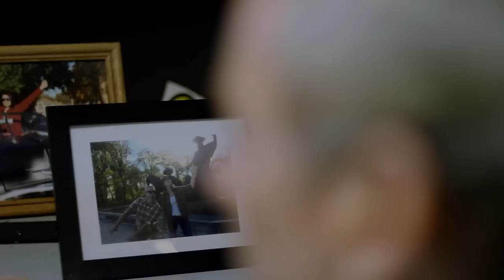6'10 - "Backpack" Official Music Video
- 6'10 - "Backpack" - Like this video? Come see thousands more at the Net's largest, uncensored, completely d.i.y. music video site, BlankTV.com! We've got News, Games, Contests and the stuff that we can't show on YouTube!

6'10 - "Backpack" Official Music Video

Artist city, country: Chicago, Illinois, U.S.A.

Artist Biography: 6’10 is the folk/bluegrass incarnation of Tobin Bawinkel, frontman for Celtic punk stalwarts Flatfoot 56. In comparison to the hectic sounds of his other outfit, this is a more subtle approach through heartfelt and emotional journeys against the backdrop acoustic instrumentation. Bawinkel is joined by bandmates Josh Robieson (Mandolin, Ukulele) Mike Pettus (Ukulele Bass), and Keith Perez.
Those who have grown to love Bawinkel’s raw punk aesthetic and candor will find much to cling to in this new endeavor. There is sorrow and yearning for a place far from here. But there is also joy abundant amidst the unexpected twists in life’s passage. 6’10 is close to the hearts of those who hunger and thirst for something more than an empty life following the American dream.
 Bawinkel speaks on the stripped-back sound and inspiration for this new endeavor: “There is nothing as vulnerable as a punk lead singer having to give up his distortion and volume to be laid bare in front of a crowd with just his wit and raw guitar playing. I wanted to revisit sounds from my childhood and return to simpler culture, one without pretension. The album has an overall theme of travel and journeying. Since I pretty much have lived the majority of my life on the road, this topic has a lot of symbolism for me.”
 The lyrics of The Humble Beginnings of a Roving Soul documents the journey through the most difficult years that Bawinkel has ever faced. It tells the story of the storms we go through, the loss that these storms bring, and the rediscovery of life that comes when you see the value of what you just experienced. It celebrates the journey and adventure of seeing life in a way that faces challenges with the mindset of a growing man willing to be made better by his trials.
 6’10 have already shared the stage with established acts such as Sundowner, Deals Gone Bad, and the Mahones. They are currently a part of the Smithwicks Pub Rock Sessions tour and are booking dates throughout the winter of 2014 and beyond.

Producer Name: Brian Buchelt

Song Lyrics: Backpack

We built our home of glass next to a gravel road
Just to show the strength we were made of
our past a different time we sold, only till it came between us
hear the rumble the crumble, the crash of dreams
man I hope the grass was greener
O this life is just not what it seems,
but for grace these times would be meaner

I found the grace of the lonely road
I have found the peace of the lonely road

We walk alone!! Fighting the fragrance of pain
finding home!!! Just a backpack that calling my name

No freedom found in the mistakes that others have made
But by grace I remember the price was paid
forgiveness marks the start of this long long road
a daily fight of a creature with no legs of its own.
This experience has painted, painted a picture for me
kill my pride so that my blinded eyes can see
I'm not defines by the actions of another mans fear
only known by the heart of the son right here.